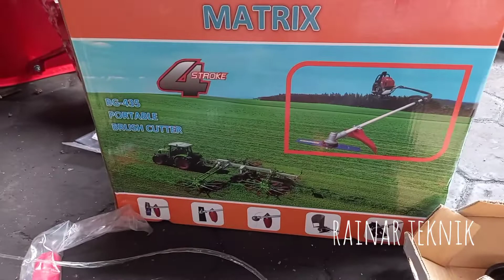potong rumput matrix bg 435 4tak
rakit mesin potong rumput metrix bg 435
berbahan bakar bensin menggunakan oli mesin